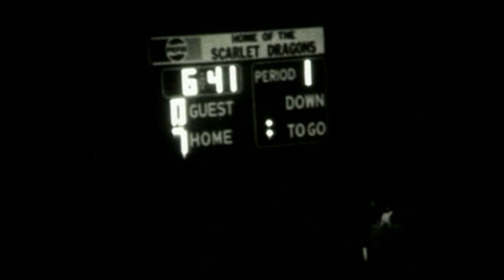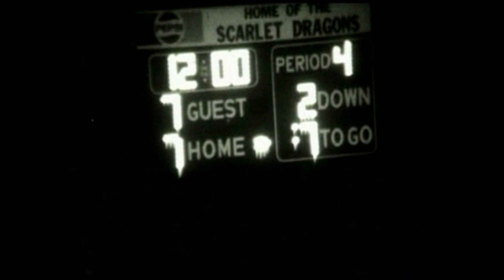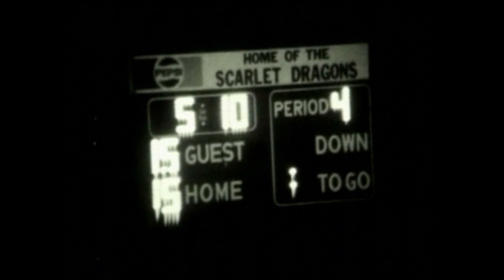central football vs bishop guilfoyle 1988